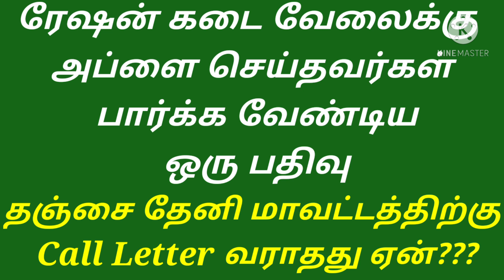ரேஷன் கடை வேலை செய்தவர்கள் பார்க்க வேண்டிய பதிவு